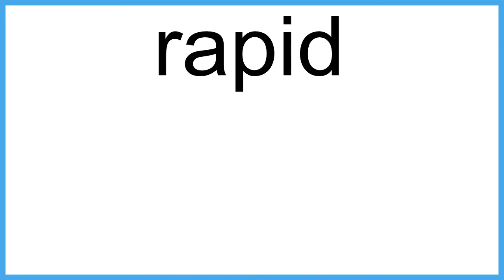rapid meaning | Vocabulary for Kids | Children's Dictionary | Learn English Vocabulary